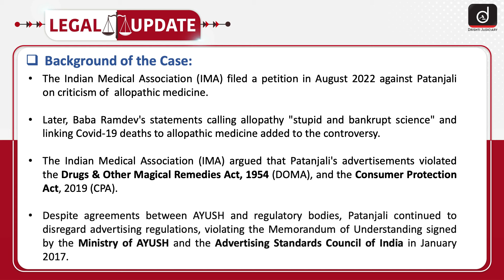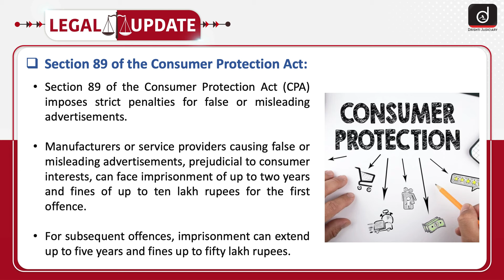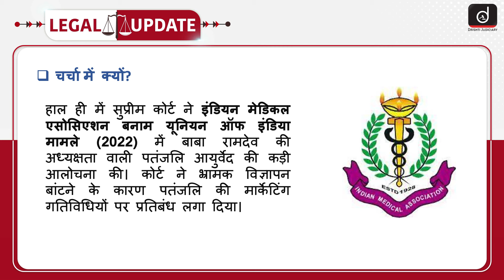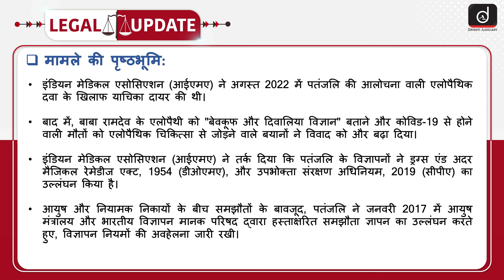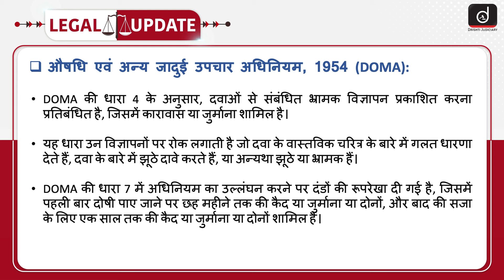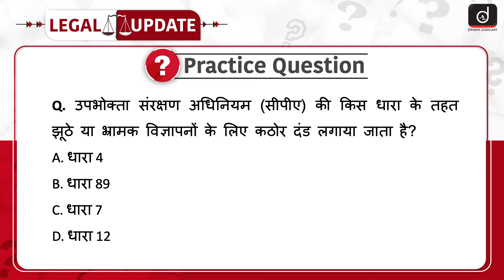Patanjali’s Misleading Advertisement | Legal Update | Drishti Judiciary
Drishti Judiciary, an initiative of Drishti IAS, has announced its first foundation course available in both offline and online modes. Check this link to book your seat

To watch this topic in Hindi, skip to the timestamp of 03:01.

Welcome to Legal Update. Recently, in the case of Indian Medical Association v. Union of India (2022), the Supreme Court criticized Patanjali Ayurved, led by Baba Ramdev, and imposed a ban on its marketing activities due to the dissemination of misleading advertisements.

These legal updates in current affairs will prove beneficial for various examinations such as the DJSE (Delhi Judicial Services Exam), HCS- Judicial Exam, (Haryana Civil Services Judicial Exam), H.P. JS (Himachal Pradesh Judicial Service Examination), KJSE (Kerala Judicial Service Exam), PCS-J. Exam (Punjab Civil Services Judicial Exam), and other judicial services exams.